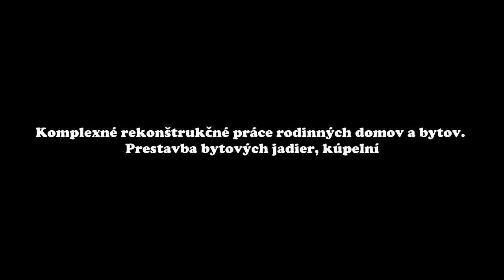Bathroom complete reconstruction ... Design by burex „Time-lapse“ / Rekonštrukcia kúpeľne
Bathroom complete reconstruction ... Design by burex / Kompletná rekonštrukcia kúpeľne, spolu 144 hodín práce „Time-lapse“